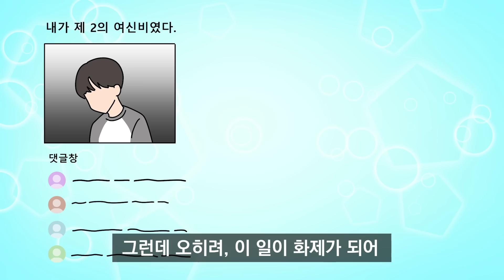체리툰 | 아이돌이 되려고 이런 짓까지?!😲 | 영상툰/썰툰/일상툰 | 설렘썰/공포썰/고민썰/개그썰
아이돌이 되려고 이런 짓까지?!😲

▶ 업로드 일정매주 월, 목 오후 6시

🎵 BGM 출처